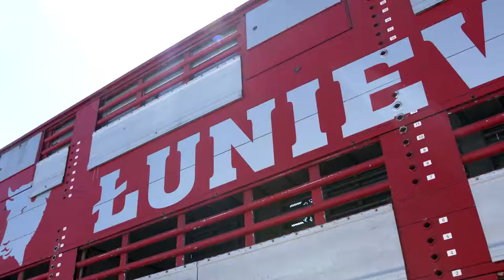ZM ŁUNIEWSCY - KOSTRY ŚMIEJKI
Vega - dalsza realizacja